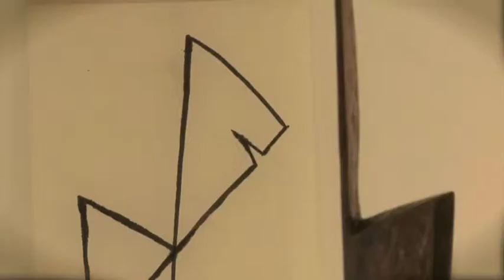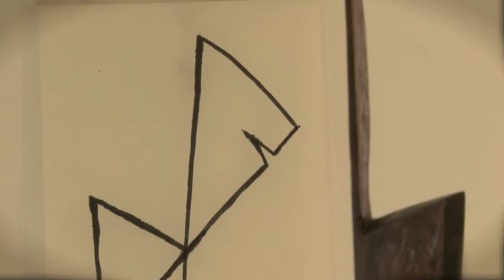Kalmár János szobrász